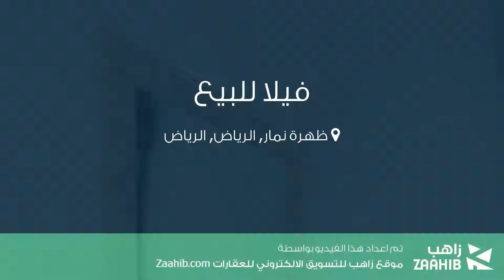فيلا للبيع في شارع عائش بن الصامت بن دريد, حي ظهرة نمار, مدينة الرياض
تفاصيل العرض:-

رقم: 3991134

ميزات:-

3 الغرف, 2 غرف أخرى, 5 عدد دورات المياه, 1 سعة مرآب السيارات, غرفة خادمة, غرفة سائق, سكني, تجاري, صالة